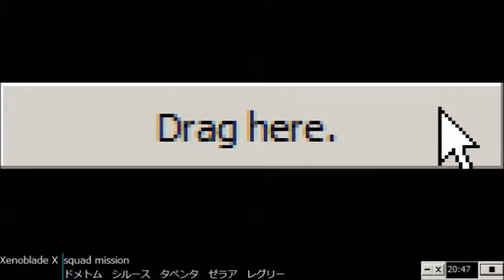Xenoblade Chronicles X - Feb 7th #1